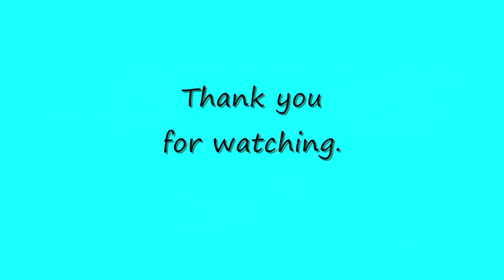Alphaism Dragonfly Live Wallpaper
It is a promotional video of the live wallpaper app of Android.

[The main species of dragonfly]